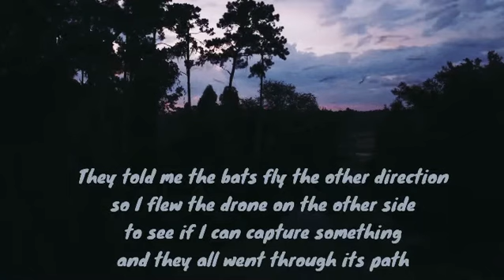Florida Bat House